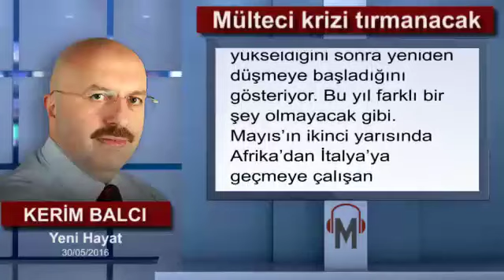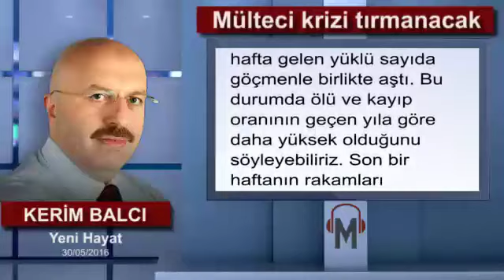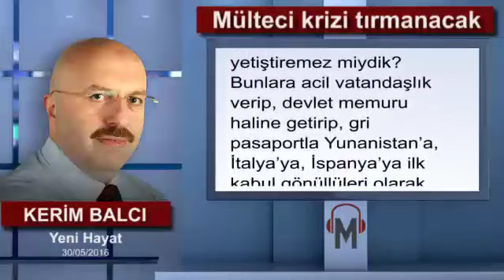Kerim Balcı - Mülteci krizi tırmanacak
Havaların ısınmaya başlamasıyla birlikte Akdeniz de ısınıyor. Bu ikinci ısınma mülteci hareketliliği anlamına da geliyor. Mayıs ayıyla birlikte daha fazla mülteci Akdeniz ve Ege’yi geçme cesaretini buluyor.

Geçen iki yılın istatistikleri Akdeniz ve Ege’deki ölümlerin de Haziran’dan başlayarak Ekim ayına kadar yükseldiğini sonra yeniden düşmeye başladığını gösteriyor.Bu yıl farklı bir şey olmayacak gibi. Mayıs’ın ikinci yarısında Afrika’dan İtalya’ya geçmeye çalışan teknelerin alabora olması sonucu yüksek sayılı ölüm haberleri gelmeye başladı.

Alınan bütün tedbirlere rağmen 2016’nın ilk beş ayında denizde ölen veya kaybolan mülteci sayısı (1,512), geçen yılın toplam rakamının (3,771) yarısına yaklaşmış durumda.Oysa bu sene Akdeniz’i geçmeye çalışan mülteci sayısı geçen yıla göre azalmış görünüyordu. Söz gelimi, geçen yıl Mayıs ayında 40,000’e yakın mülteci Akdeniz’den (Ege dâhil) Avrupa kıtasına ulaşırken, bu sene bu rakam 20,000’i ancak son hafta gelen yüklü sayıda göçmenle birlikte aştı. Bu durumda ölü ve kayıp oranının geçen yıla göre daha yüksek olduğunu söyleyebiliriz.